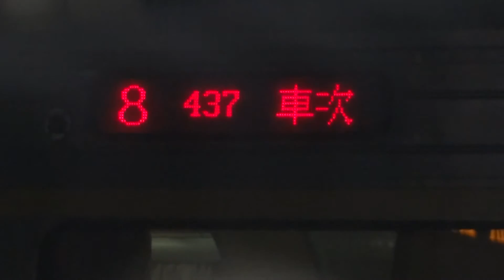441次普悠瑪自強號玉里站停車+開車(交會432次普悠瑪自強號、超越437次自強號(12節))(完整到站播音)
沿途停靠：知本、臺東、玉里、花蓮、松山、臺北、板橋、樹林。

(樹林端)TED2013－TED2014(花蓮、玉里、台東、知本端)。